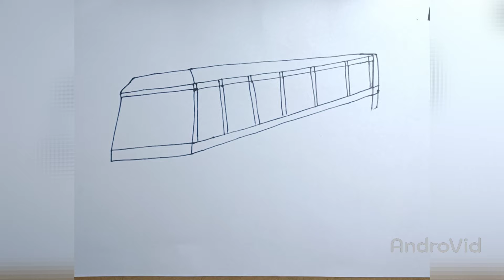How To Draw A Bus | Draw A Bus Easy Step By Step | Sketch Book Easy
Hi viewers this video you can see the easy process to draw a bus.
Draw a bus easy step by step